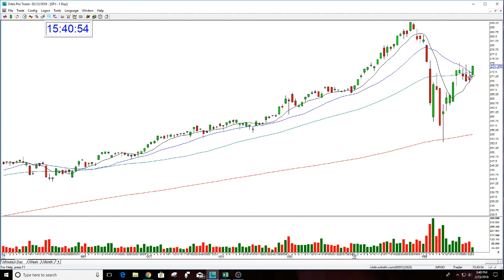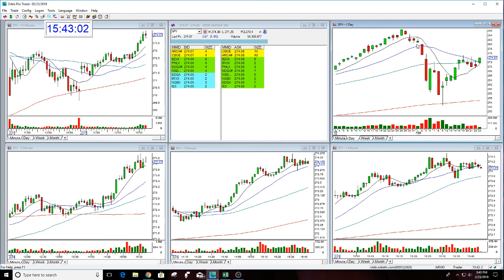SPY Market Review-2-23-2018